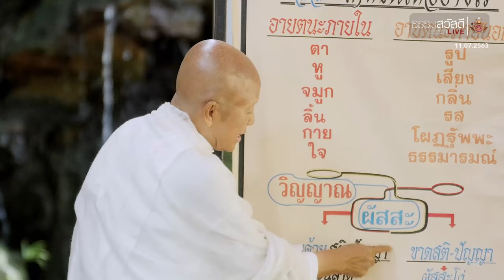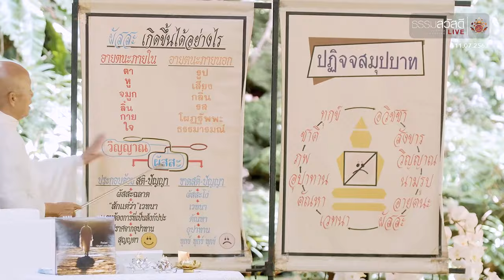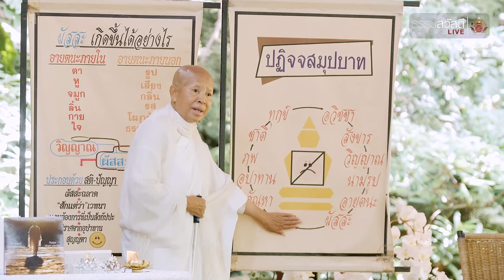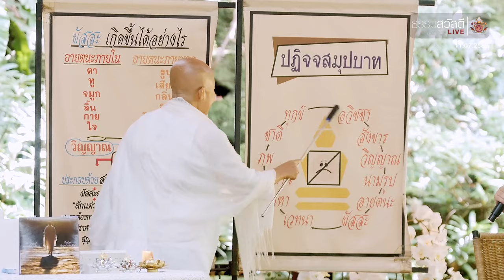ธรรมสวัสดี LIVE วันเสาร์ที่ 11 กรกฎาคม พ.ศ.2563 : ทำให้ตนเองพ้นทุกข์ แต่ทำคนอื่นทุกข์ ทำอย่างไรดี 4K